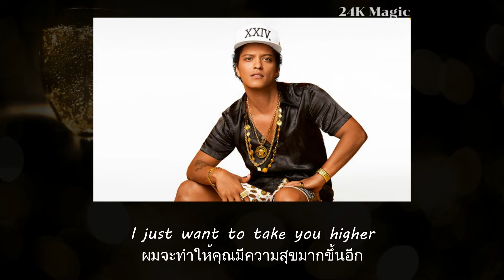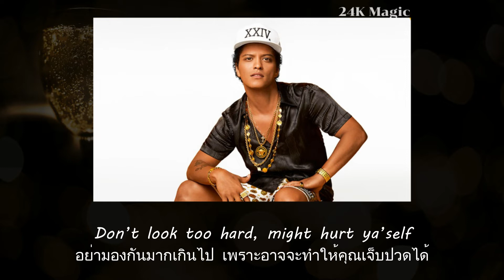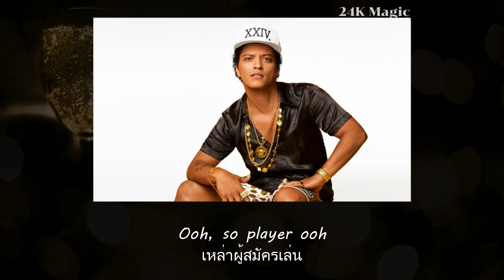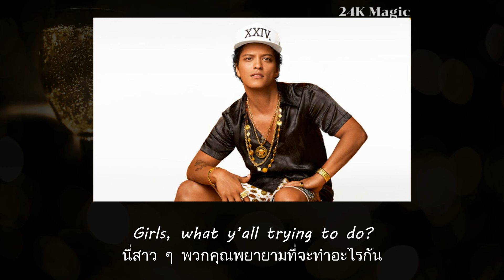แปลเพลง 24K Magic - Bruno Mars (Thaisub ความหมาย ซับไทย)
สามารถรับชม Thaisub เนื้อเพลง 24K Magic - Bruno Mars และ คำแปล ในรูปแบบ Web Page ได้ที่